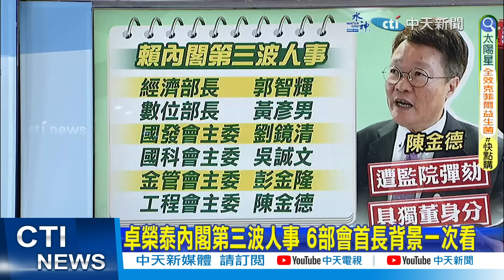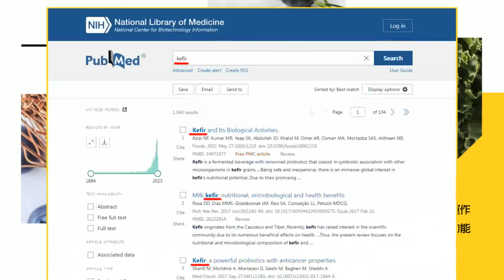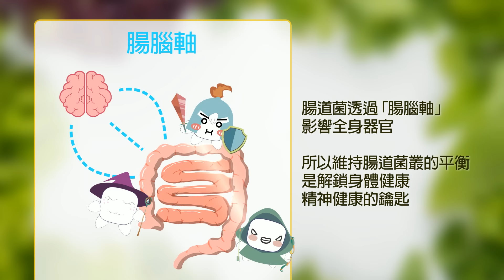【每日必看】唐鳳下台!數發部長換人 卓榮泰曝未留任原因｜卓榮泰內閣第三波人事 6部會首長背景一次看｜內閣名單沒他? 鄭文燦陪陳建仁視察愁容滿面 20240416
00:00 卓榮泰內閣第三波人事 6部會首長背景一次看
00:24 內閣名單沒他? 鄭文燦陪陳建仁視察愁容滿面
01:30 唐鳳下台!數發部長換人 卓榮泰曝未留任原因
02:05 五缺問題 準經長郭智輝:就任前請教學者意見
02:29 唐鳳掰了數發部 黃揚明"澎湖宣揚5G政績糗翻"
03:43 留任處理健保? 薛瑞元:若不要我做 又能怎樣
06:19 新任國防部長見習? 顧立雄.邱國正同框陪總統視察
08:25 頻遭抹黑不忍了? 黃曙光辭潛艦召集人怒告吳子嘉